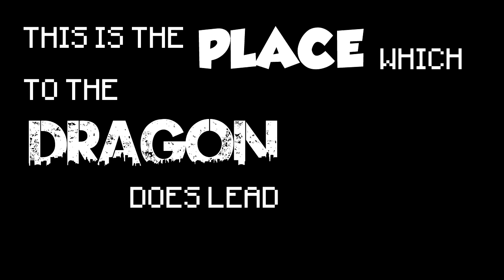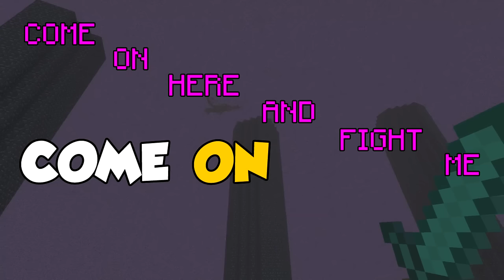♪ "Dragon's Doom" - A Minecraft Song Parody of "Shape Of You" by Ed Sheeran (Music Video)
Ed Sheeran - Shape Of You Minecraft Song Parody called Dragon's Doom (Music Video)

Hope you enjoy this Ed Sheeran - Shape Of You Minecraft Song Parody, I really like the original song by Ed Sheeran, and enjoyed making this Minecraft Parody Song too!

►Hit "LIKE" if you enjoyed the video!

CREDITS & INFO

Song Name: Dragon's Doom